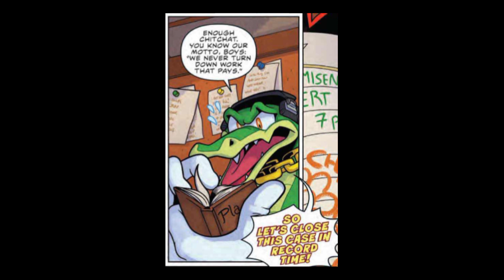Sonic The Hedgehog IDW Issue #65 Second Preview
All credits to IDW Publishing